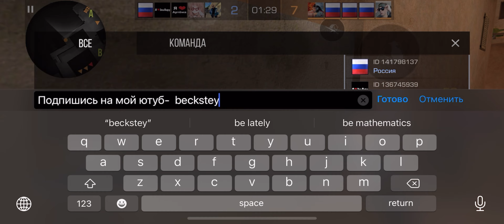Демка в зб | Жестко тащил | Beckstey Games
Кто хочет снять со мной демку, либо же сыграть дуэль, то кидайте мне заявки в др, вот мой айди: 51567420
Всех жду!